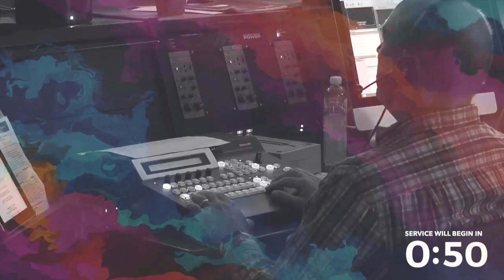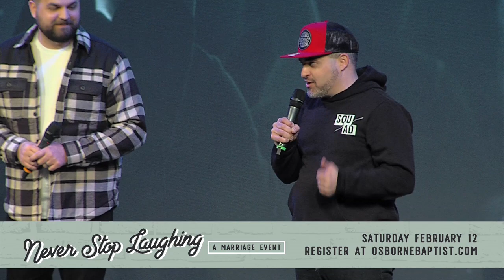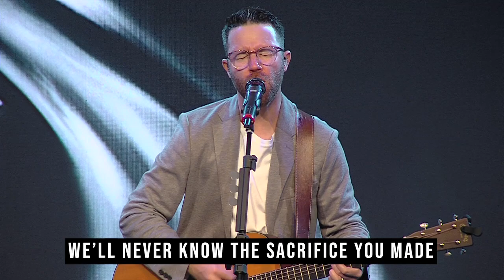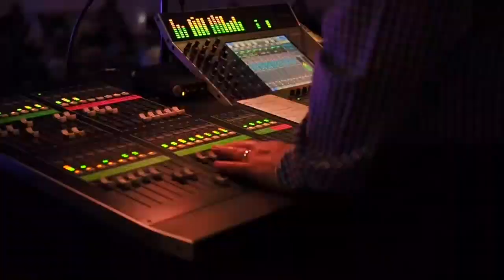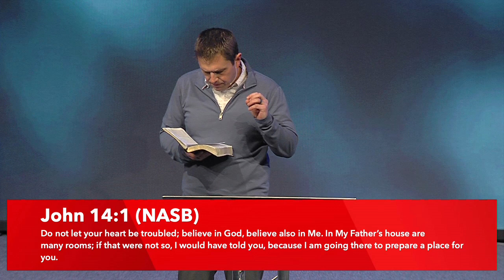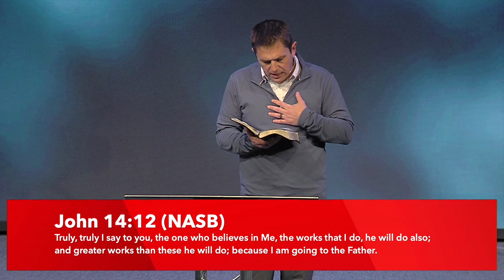Guest Speaker // Nathaniel Wall - January 9, 2022